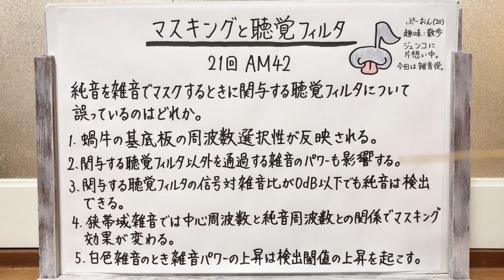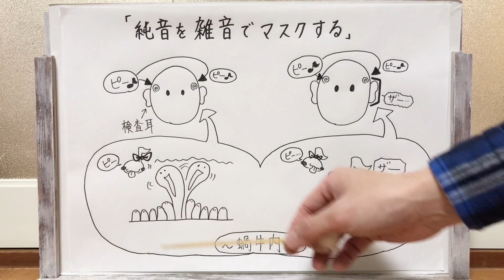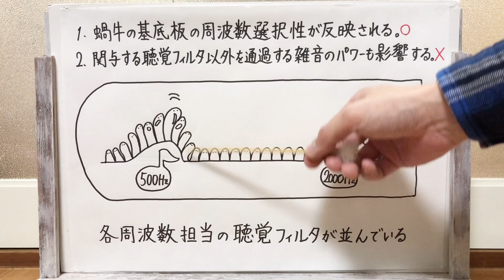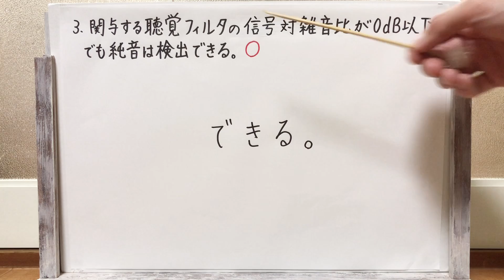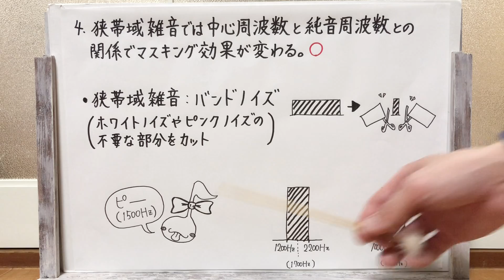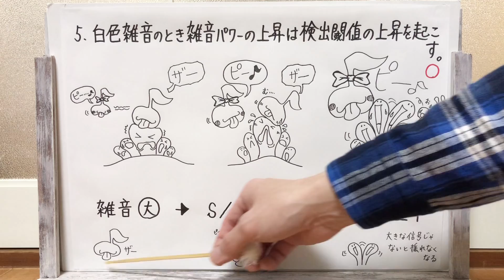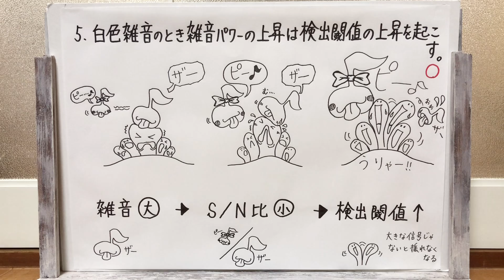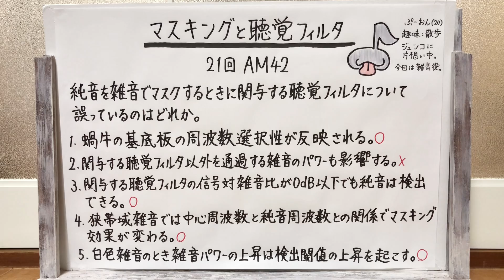【解説】21回の午前42番！雑音は聴覚フィルタをすり抜けながら純音を隠してる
改めてお伝えします。
専門家の方々からみたら｢それは違うよ｣って突っ込まれる内容もあると思います。
特に今回のようなイメージの話が多いときは。
ただこのチャンネルの目的はST国試に合格すること。
国試レベルでの理解ができればよし。
極論、多少解釈が違ってたとしても、それで納得して問題解けるならそれでいいと思って解説してます。
デレット自身、学生時代そうやって国試勉強をしてました。
そんなスタンスでもいいよーって人は、よかったらこれからも参考にしてください！